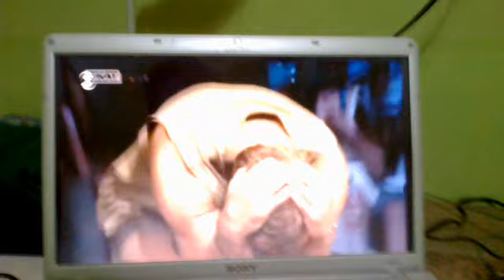Survivor 2017 τελικός SIGMA TV Cyprus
Αν και κατάγομαι από Εύβοια Ελλάδα στην αρχή είδα τον τελικό από την τηλεόραση μέσω ΣΚΑΙ αλλά είπα να το δώ στο διαδίκτυο μέσω του κυπριακού καναλιού SIGMA TV